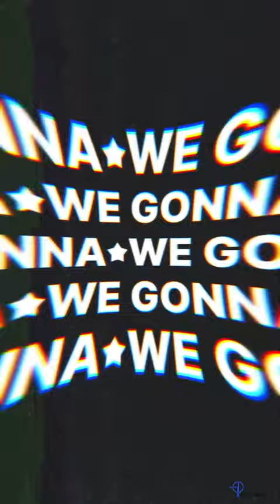TEEN TOP Live Challenge CHUNJI l